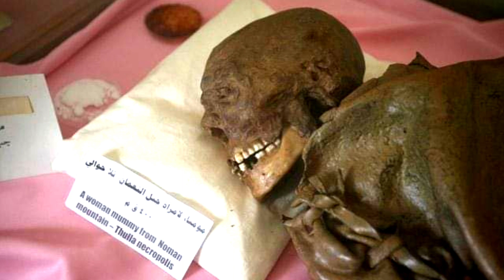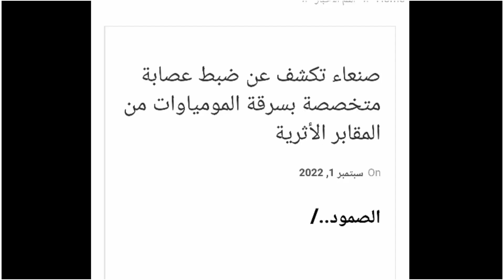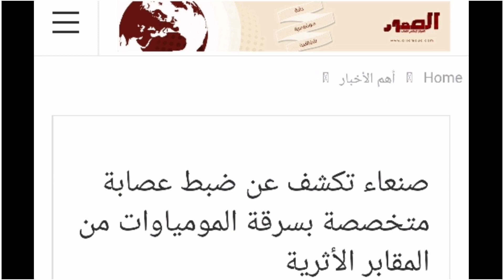أخطر عصابة يمنية تسرق المومياء من المقابر الأثرية 🔥⚡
مومياء اليمن بين إهمال السلطات وعبث المواطنين و لصوص الآثار

في حادثة لم يسبق لها أن تحدث إلا في اليمن، تم القبض على عصابه متخصصة بسرقة المومياوات من المقابر الأثرية تم نشر الخبر يوم أمس على أحد المواقع الإلكترونية اليمنيه عن تصريح مصدر قضائي أنه تم القبض على ثلاثه أشخاص قاموا بسرقة مومياوات من مدينة ثلا الأثرية وان النيابه تحقق معهم في الحادثه؟؟
قمت شخصياً بالتأكد من صحة الخبر من مصدر موثوق في الهيئة العامة للآثار والمتاحف والذي أكد لي صحة الخبر وأن الهيئة هي من تتابع الموضوع منذ أسابيع وإن التحقيقات مازالت جاريه مع اللصوص.
في العاده يتم نبش القبور الأثرية من قبل لصوص الآثار للبحث عن  الكنوز والذهب الذي يعتقدون أنهم سيحصلون عليها في تلك القبور وعندما لا يجدون ضالتهم يتم العبث بمحتويات القبور إذا كانت عباره عن جثث محنطه ثم يتركونها في مكانها؟؟ ولكن ان يتم أخذ المومياوات و الاحتفاظ بها وربما يراد بذلك بيعها وتهريبها في سابقه لم تحدث إلا في بلادنا التي عانت وتعاني من إهمال غير عادي من قبل الدوله سابقاً ولاحقاً برغم ما تبذله الهيئه العامه للآثار والمتاحف من جهود ملموسه إلا أنها بحاجه إلى وعي المواطن و معرفته بأهمية اللقى الأثرية وخاصة المومياوات والتي شكل اكتشافها منذ منتصف القرن الماضي بداية فتح جديد وكشف الستار عن المستوى الحضاري الذي عرفه اليمن القديم في مجال الطب.
وحكاية اكتشاف التحنيط و المومياء في اليمن لم تكن عن دراسات و تنقيبات آثريه وإنما عن طريق المصادفه من قبل المواطنين ثم بعد ذلك تأتي البعثات او الفرق الفنيه لتنقذ ما تستطيع إنقاذه
تسلسل اكتشاف التحنيط و المومياء
-كانت البدايه في معبد أوام و تمنع من قبل البعثة الأمريكية التي اكتشفت وجود بقايا بعض المواد التي تستخدم للتحنيط
-  عام 1983م اكتشف المواطنين أثناء العمل في احد جبال شبام الغراس مجموعة من الجثث المحنطه وتم نزول فريق من قسم الآثار بجامعة صنعاء لعمل مسح للموقع والقيام بحفريات انقاذيه للمومياوات بعد تعرضها للعبث من قبل المواطنين حيث تلف معظمهما و نجح الفريق في إنقاذ جثه واحده مكتمله وبحاله جيده تم نقلها لمتحف قسم الآثار وتمت دراستها بشكل علمي واسع
- عام 1984 م تم اكتشاف أحد المومياوات في ملحان بمحافظة المحويت من قبل أحد المواطنين
- عام 1991 م اكتشف احد المواطنين احد الكهوف في منطقة ثلا وتم نزول فريق من قسم الآثار و إنقاذ تلك المومياء ونقلها إلى متحف الجامعه
- 1995 م  نزل فريق قسم الآثار لاستكشاف مدفن صخري في منطقة حيف بمحافظة المحويت
- 2004 م اكتشف أحد المواطنين مومياء طفل في جرف اسبيل بمديرية ميفعه عنس
- 2012 اكتشاف ثلاث مومياوات في مديريه جبن تم العبث بها من قبل المواطنين وإيصال أحدها للجهات المختصه ولكن تم التخلص منها لعدم وجود مواد الحفظ والترميم
- 2017 م اكتشاف احد المواطنين على مقبره تحتوي مومياوات في حزام المصانع بمحافظة المحويت
- 2019م اكتشاف مقبره أثرية في منطقة شملان بالمصادفه أثناء شق أحد الطرق الجبليه تحتوي على مومياء
- 2021 م لصوص آثار يكتشفون مومياء في مديرية السياني بمحافظة إب و ينقلونها إلى مكان آخر ويستطيع مكتب الآثار بالمحافظة من الحصول عليها و حمايتها
و تتوالى الاكتشافات في مناطق مختلفه من اليمن

معاناة المومياوات المحفوظه في المتاحف اليمنيه

يعتبر متحف قسم الآثار بجامعه صنعاء هو الجهه المعنية بالحفاظ على المومياء و دراستها ويحتوي المتحف على العديد من المومياوات المكتمله وبعض البقايا ولكن هنالك معاناه يشهدها المتحف ففي تصريح سابق لمدير متحف قسم الآثار أشار إلى عدة مشاكل منها الترميم ومتطلباته من صيانه و مواد و محاليل إضافة إلى الحاجة إلى قاعه عرض كبيره تتناسب مع كميه المومياوات و المشكله الاخرى عدم وجود خبراء في الآثار العضويه في القسم حيث كان يتم الاستعانة سابقاً بخبراء مصريين اما في الفتره الاخيره فلا يوجد و من المشاكل الفنيه وقت اكتشاف المومياء عدم خضوع بعضها للتحليل الإشعاعي بسبب الإمكانيات المحدوده وبسبب عدم توفير الأماكن المناسبه تتعرض بعض المومياء للتلف بسبب درجه الحراره و الرطوبة.
الجدير بالذكر أن المومياء اليمنيه تتميز عن غيرها بطريقة التحنيط وطريقة الحفظ حيث وجدت اغلبها مغلفه باحكام بجلد حيواني و محفوظه في كهوف ومقابر صخريه مرتفعه يصعب الوصول إليها.
ولكن برغم وجود الكهوف و المقابر  الأثرية في أماكن مرتفعه إلا إن أيادي العابثين و اللصوص تطالها لتقلق سكينه هؤلاء العظماء النائمون منذ الاف السنين ولا يعلم هؤلاء اللصوص انهم يفقدون اليمن واحد من أهم إنجازات الحضارة اليمنية التي تشهد ببراعتهم وتقدمهم في مجال الطب، كما لا يعلمون ما يعرضون أنفسهم له من مخاطر صحيه تنقل إليهم من  المومياء مثل الفيروسات و الأمراض الجلديه ويعرضون أنفسهم للعنه كل وطني شريف يهتم بتاريخه وحضارته